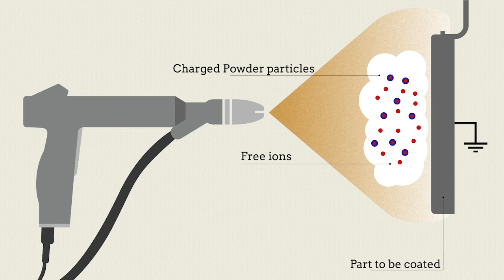Coating process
Video to show how coating process actually works.